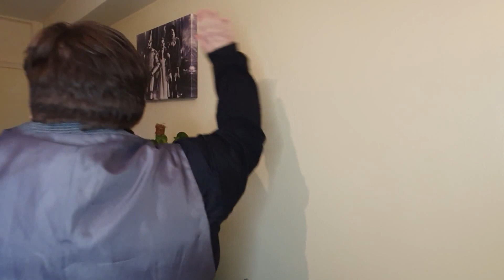BARRY IS GOING TO PROM - THE PROM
TJ's January Song-A-Day Challenge

Day 16